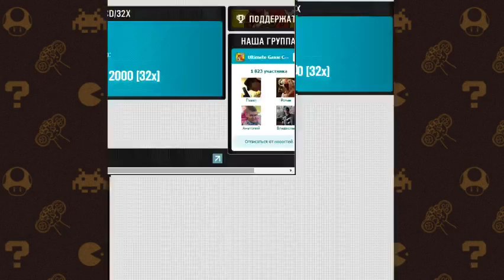Pigama92f (S011,G02) - Dragon Saber (Turbografx16) Pt.9